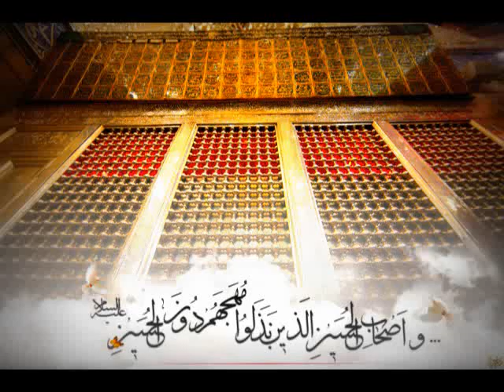[Night 10, Part 6] مهدیه تورنتو- دودمه شب عاشورا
شب عاشورا - قسمت ششم - دودمه و همخوانی مستمعین
مهدیه تورنتو - محرم ۹۰/ دسامبر ۲۰۱۱ - مسجد جامع ایرانیان کانادا
مداحی: برادر مهدی دردشتیان
شعر: استاد سید محسن حسینی
ذکر دودمه :
امشبی را شه دین در حرمش مهمان است...

جوونی ما به فدات حسین جان
کی میرسیم به کربلات حسین جان

Part 6 of Night of Ashura Program
Recitation by: Br. Mahdy Dardashty
Mahdieh of Toronto, Canada
Published by: Heyat Online - North America
انتشار توسط : هیئت آنلاین - آمریکای شمالی